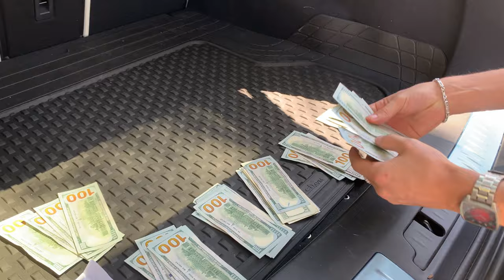BUYING $8000 WORTH OF SNEAKERS FROM OFFER UP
So... I bought out this guys sneaker collection for around $8000. I met him on offer up and it all went pretty smoothly until after I got home. Yes 1 of the sneakers were fake but thats just a lesson I have to learn. Still a great deal on the whole collection with alot of profit to make!

You can also find all these sneakers (If they are still available) here on my ebay page: